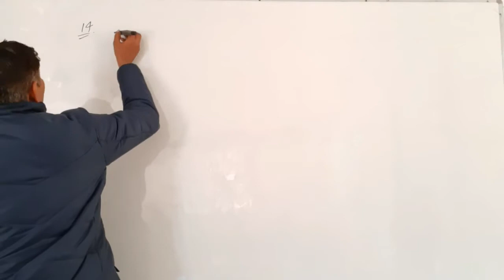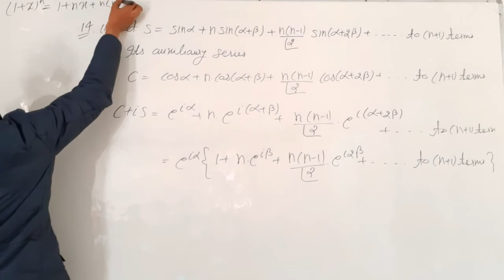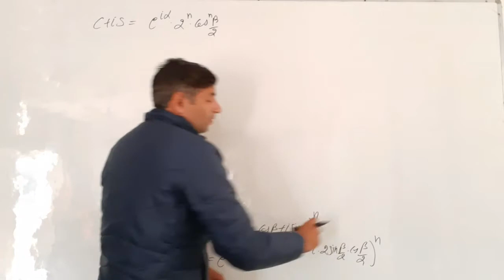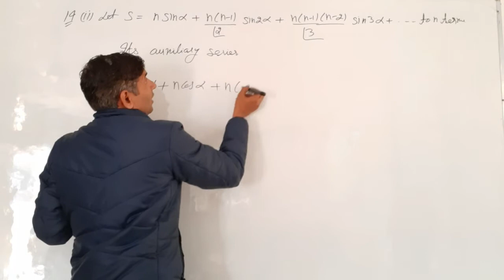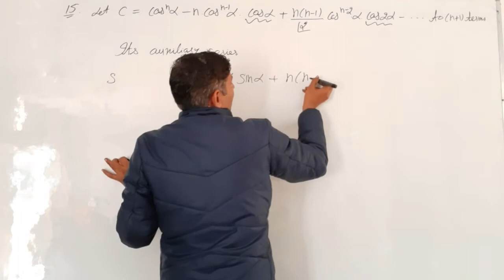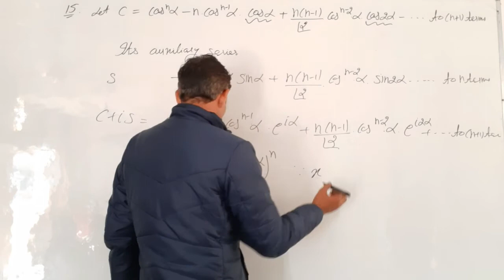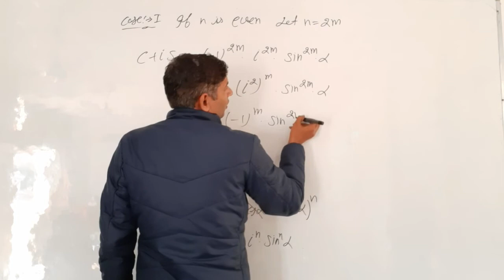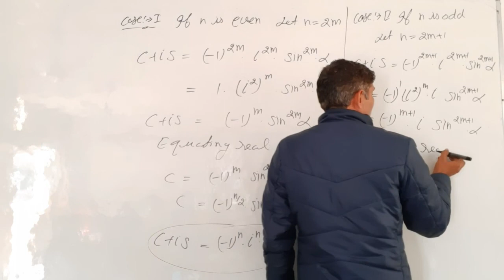Bsc 1st year | L-5|Summation of trigonometrical series |Jitendra kumar